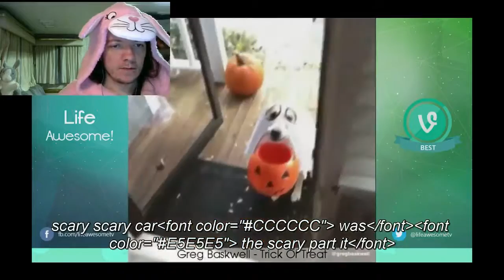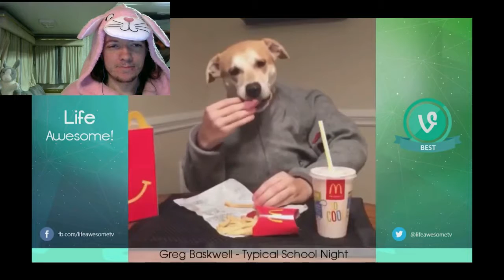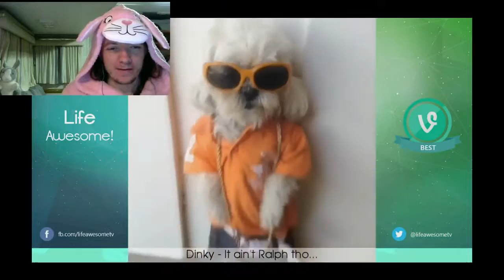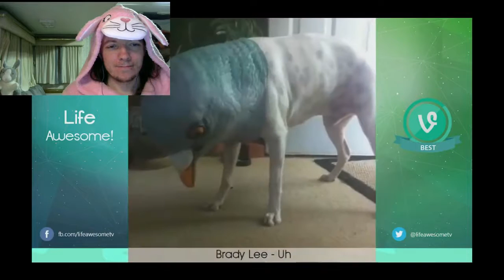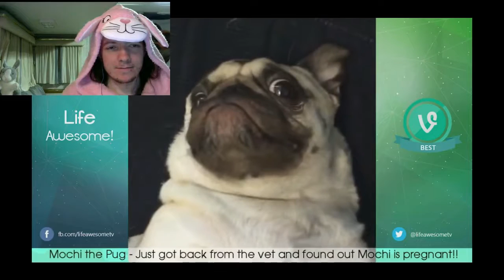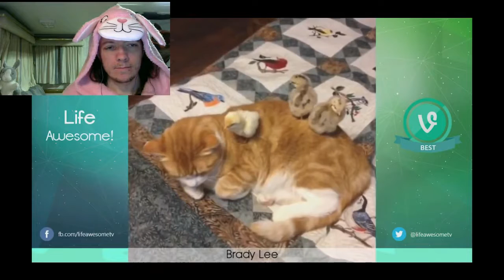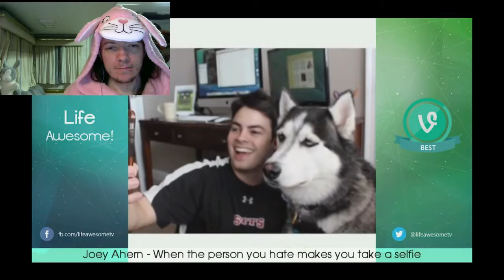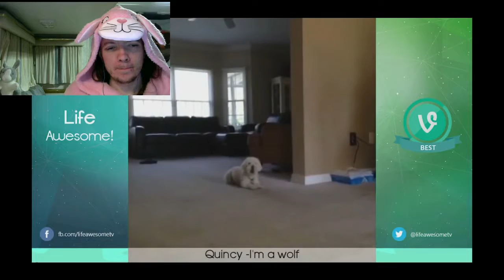MystHuman's Don't Laugh Challange -- part 06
This one is all animals. If you find a compilation you would like to challenge me with, give it to me.